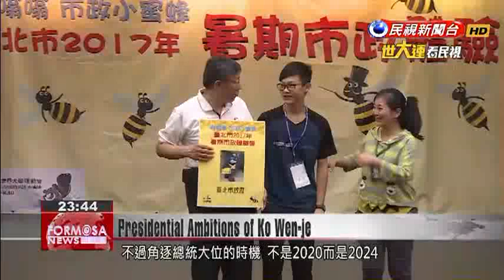Former colleague claims Taipei Mayor Ko Wen-je has presidential ambitions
Taipei Mayor Ko Wen-je''s former campaign manager, Yao Li-ming, has made some controversial claims about his former boss on a radio talk show. Yao claims that Ko''s dabbling in cross-strait issues, as well as his apparent desire to distance himself from the DPP, is because the Taipei Mayor  has presidential ambitions.Yao Li-ming, current chairman of the Legislative Monitoring Foundation, served as Ko Wen-je’s campaign manager during the last Taipei mayoral election. On a TV talk show, Yao has claimed that Ko is now setting his sights on the presidency.Voice of Yao Li-ming Former Campaign Manager of Ko Wen-jeHe says that in future it won’t necessarily be a DPP president. The KMT’s already been defeated, of course. Recently when talking to various media outlets, he actually said “If I was the president”, without thinking about it.Yao says that ever since Ko won the Taipei mayoral election, he was considering whether to try for an even higher rung on the political ladder. But he won’t go for the 2020 election. Rather he’s aiming for the 2024 election, because first he needs to consolidate his achievements as Mayor of Taipei.Voice of Yao Li-ming Former Campaign Manager of Ko Wen-jeHe’s quite contemptuous of the DPP. He looks down on Tsai Ing-wen. He’s criticized her to me at least two or three times. He thinks she’s incompetent. The reason he puts so much effort into cross-strait issues, the reason he wants to split with the DPP, the reason he’s always having a go at the central government, is because he wants to present himself as the opposition to the DPP on various issues.Ko says that his former campaign manager’s comments are exaggerations, and denies that he wants to cut himself off from the DPP.Ko Wen-jeTaipei MayorI haven’t talked to Yao Li-ming for ages. Surely he isn’t secretly taping me? The DPP is still my most important ally. Say it was a friend of mine. You can’t stop talking to them because they do something wrong. That’s not what I’m like.In 2014, Ko Wen-je won the Taipei mayoral election as an independent, with the support of the DPP, who agreed not to field a rival candidate. But many are now curious to see how long their cooperation will continue.